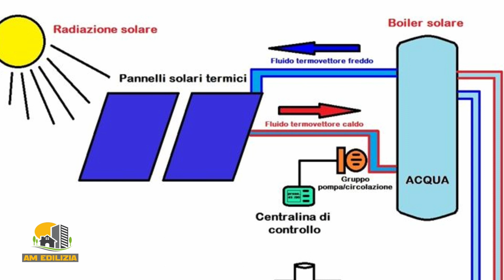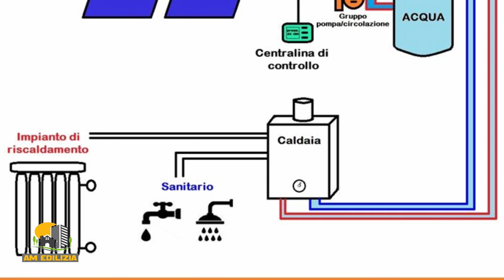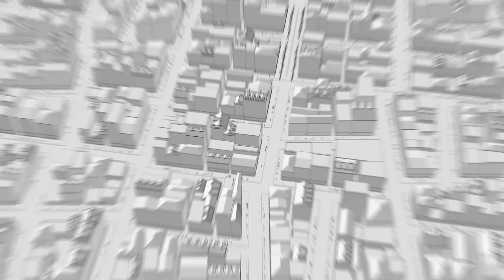AM Edilizia episodio 3 - Impianti Di Riscaldamento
AmEdilizia è la trasmissione che vi farà conoscere ogni aspetto, anche il più piccolo o banale, che riguarda la progettazione, la costruzione e la manutenzione delle vostre abitazioni. Gianluca Marini, come sempre affiancato dal costruttore Alvaro Luzi, questa settimana ci racconta perché è importante scegliere il giusto sistema di riscaldamento per le nostre case.